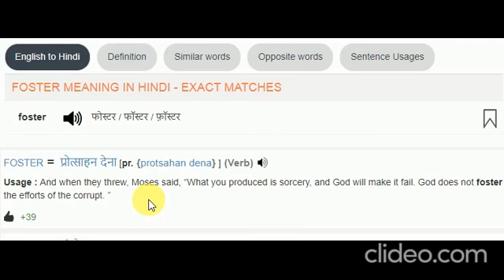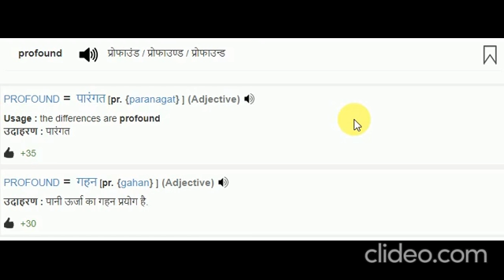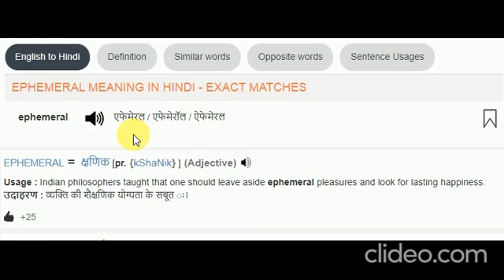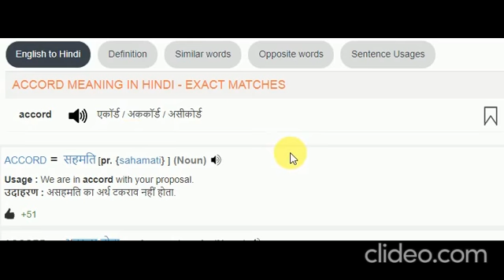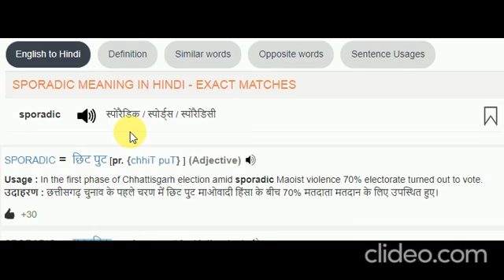TGT / PGT English ( Vocabulary ) Part 2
ESL NEW DELHI ( Head Office New Delhi, India  &  Durban, South Africa )
WhatsApp / Telegram / Call  (Personal classes) : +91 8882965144

English बोलना सीखे एकदम Starting से ( Online ) English Grammar for Competitive Exams / प्रतियोगी अंग्रेजी

# Super TET, GRE, ACT, GMAT, IELTS, SAT and TOEFL, REET, PGT / TGT English , BANK , NDA, CDS, UP Super TET
English for UGC-Net/SLET CTET STET (Bihar ) UPTET MPTET LLB Entrance Test TGT PGT English etc.